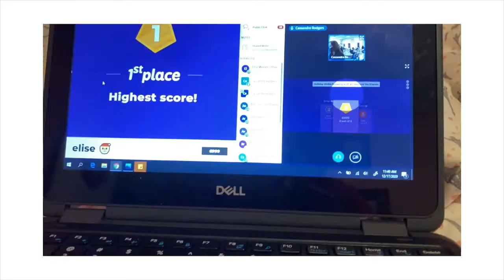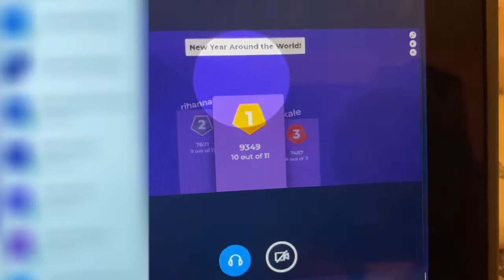Wrapping Christmas Presents!! *vlogmas day 5* {12/17/2020}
this vlog includes: doing school and wrapping my sisters christmas gifts